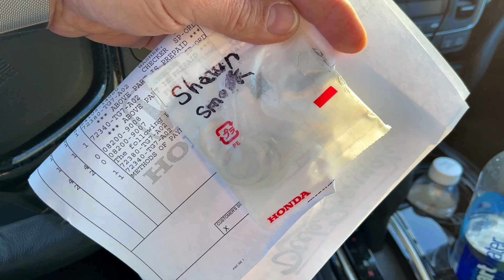Cool Honda Ridgeline Mod!! • It’s Christmas Eve..! | TheSmoaks Vlog_1866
OEM Front Rotors are Spendy! | Rear Door Checker Mod! | Shocking Difference!

Ductless Heat & Air Progress! | 2021 BMW K16GTL Done! | 2016 BMW G310R!

 2017 BMW R1200GS Adventure (white)
 2016 Indian Chieftain
 2016 Can-Am Spyder Roadster RT-S Special Series
 1983 Yamaha XVZ12TK Venture 1200